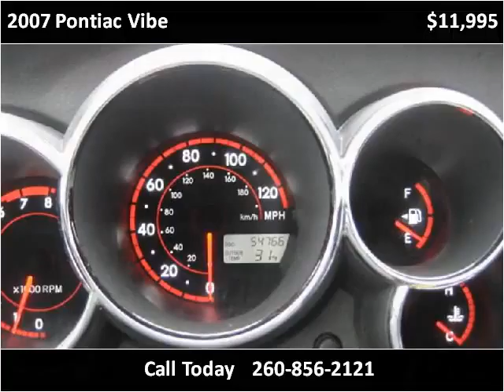2007 Pontiac Vibe Used Cars Cromwell IN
This 2007 Pontiac Vibe is available from Bob Wysong Auto Sales & Service.